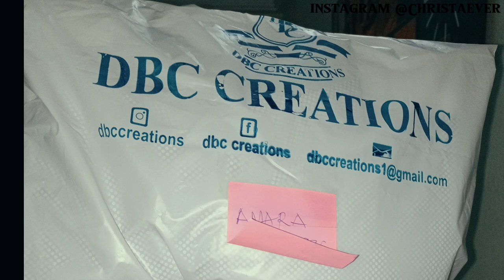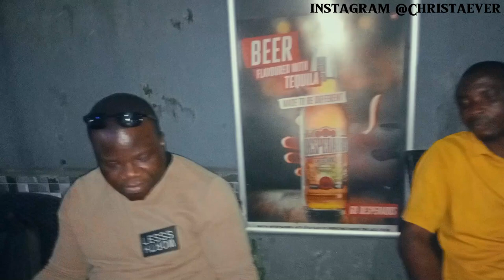Week In My Life |Getting My Life Back All together |Nigeria wedding |Video Dump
Hi Bestie! I am back with a vlog dump. I hope this is worth the long hours of time I spent editing this. I sincerely hope you enjoy watching.

Thank you so much for 11K+  SUBSCRIBERS FAM! your girl is thankful!

How To Create A Digital Product Using Your Phone 👇🏽

Finding it difficult to write captions online for your business 👇🏽

Join My FREE GUIDE on how to make money online 👇🏽

So relax and watch till the end 🙏🏽.

Xoxo

Songs in the videos are not mine.